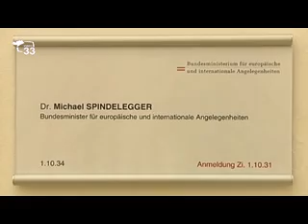Durnwalder a Vienna